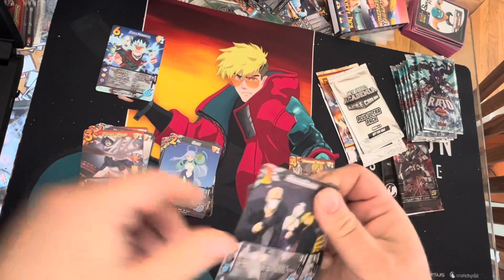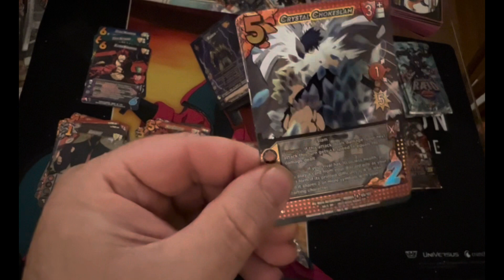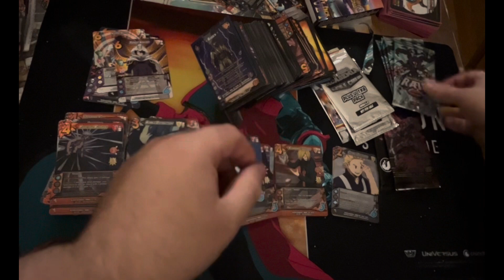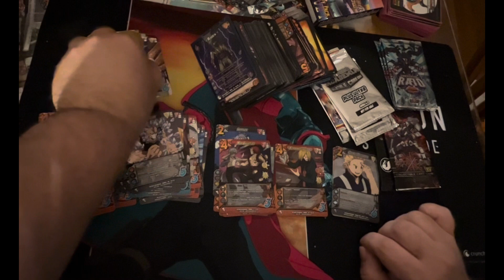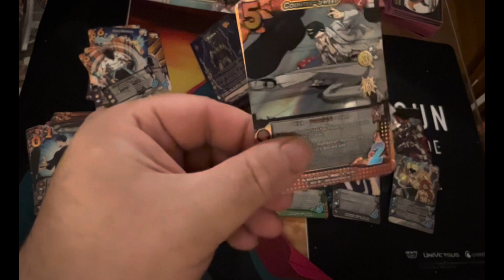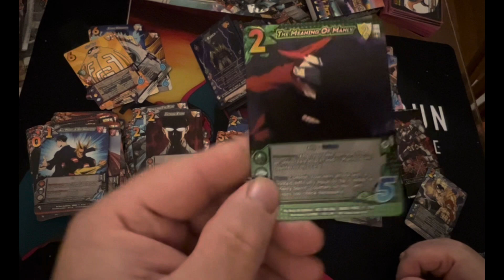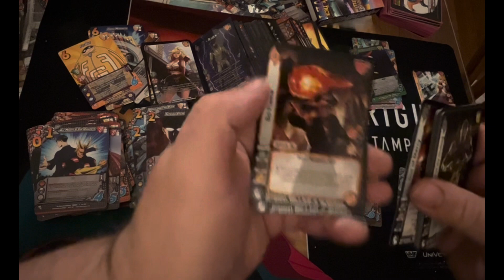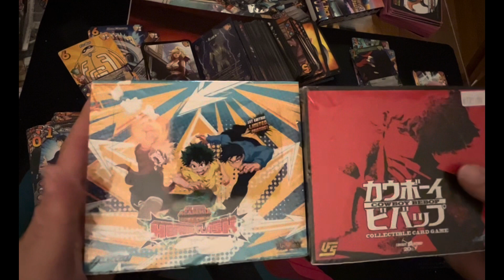MHA - Cracking Open My Gencon Packs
Time to open up all the loose packs I got! Let’s see how hot these Gencon pulls are!